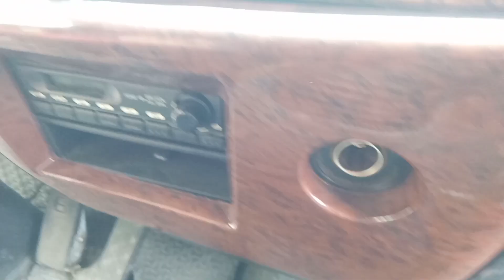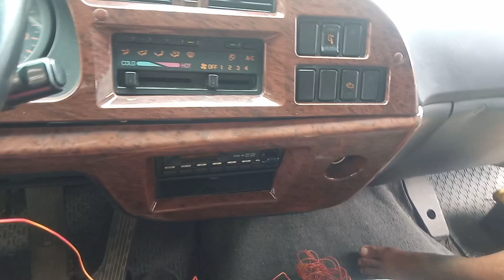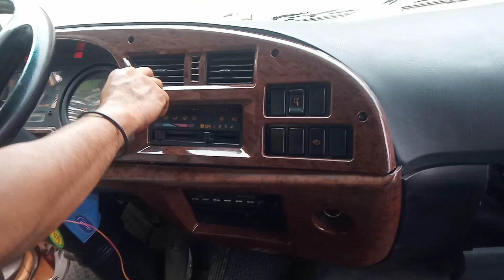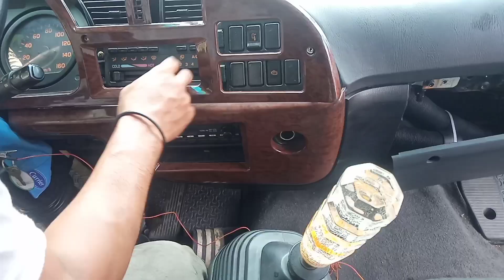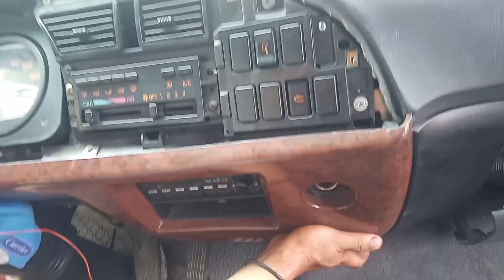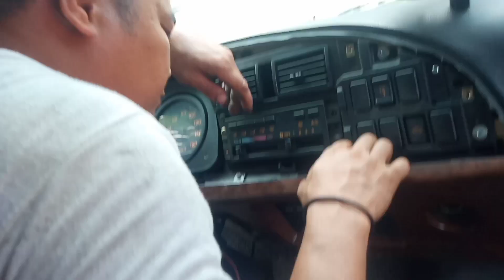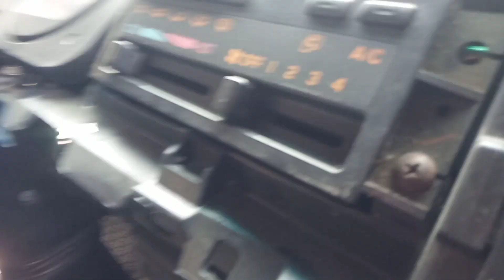Part 1: CAR CHARGER CONNECTION OF FORWARD TRUCK||XIAM BAH